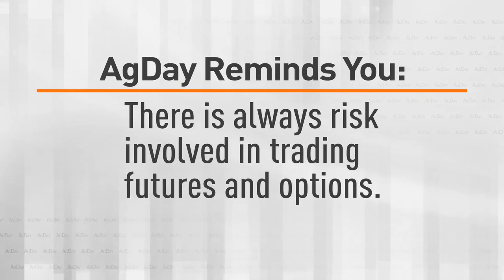AgDay TV Markets Now: 3/7/23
AgDay TV Markets Now:  Tommy Grisafi with Advance Trading explains why both short term and long-term interest rates are up and strategies for farmers in this environment.